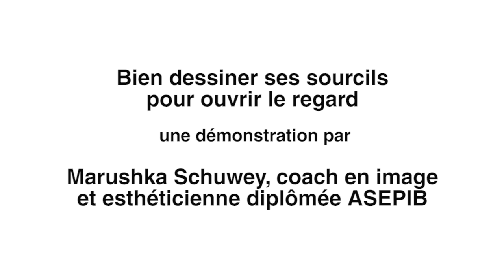Bien dessiner ses sourcils pour ouvrir le regard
Dans cette vidéo, Marushka Schuwey vous explique comment bien dessiner vos sourcils pour ouvrir votre regard en cas de paupières tombantes.

Retrouvez d'autres astuces de notre coach en image dans la rubrique «Beauté» de Migros Magazine en ligne: